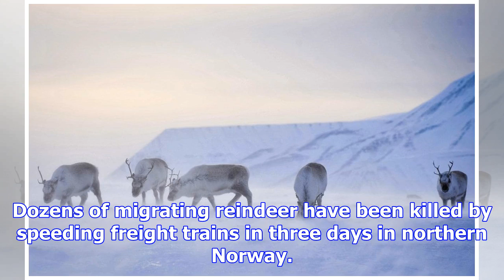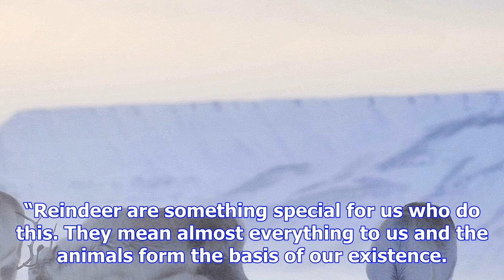Norwegian reindeer tragedy as 106 killed by freight trains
Dozens of migrating reindeer have been killed by speeding freight trains in three days in northern N...